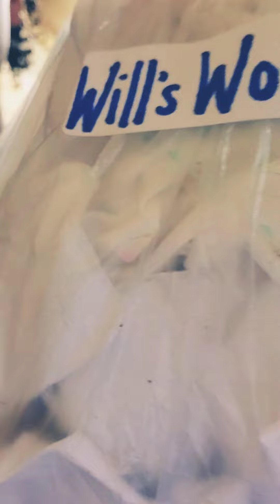TAKING OUT THE TRASH | Will's World Not Entertainment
Ladies & Gentlemen on YouTube, it's the Natural Born Thriller and welcome to another series of TAKING OUT THE TRASH. Today I took out the trash of Will because in this real world, Will's World Not Entertaining, therefore Will's World not Entertainment and if you don't like it, 2 Bad & Shut Your Trash.